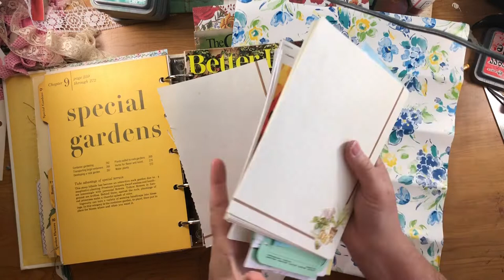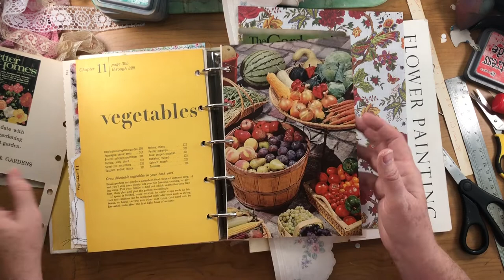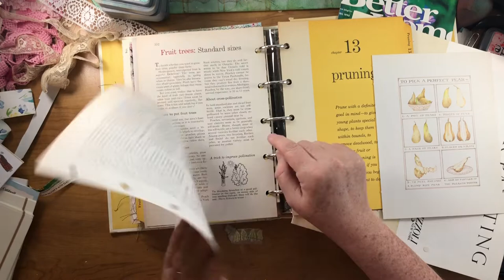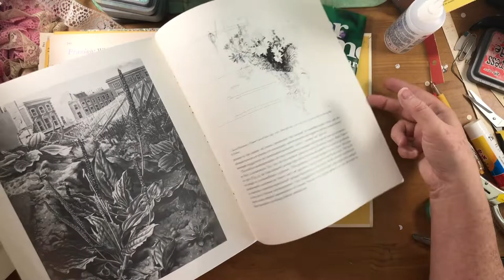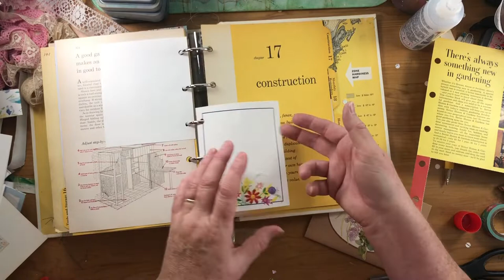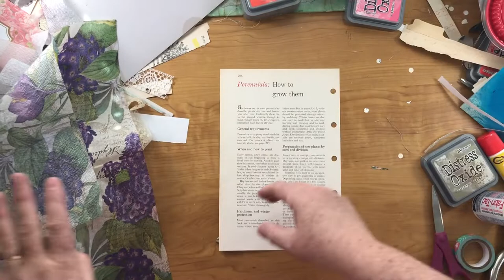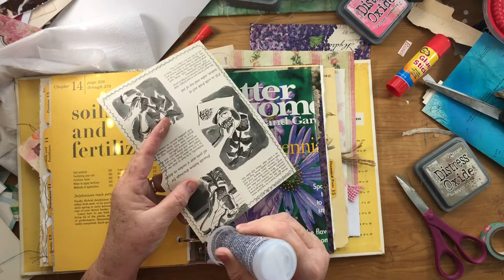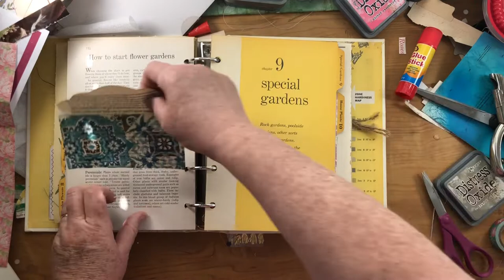5 ring binder finishing the pages tons of supplies used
I finish decorating the pages and dividers.  I use wallpaper, washi, magazine pages, wrapping paper, notepads and cards, scrapbook paper, napkins, and a lot more.  Hope you get an idea or two.